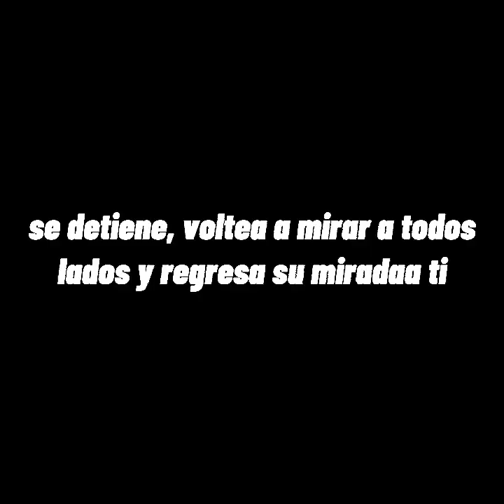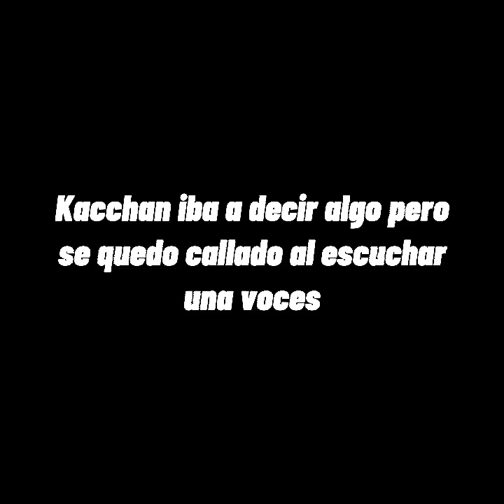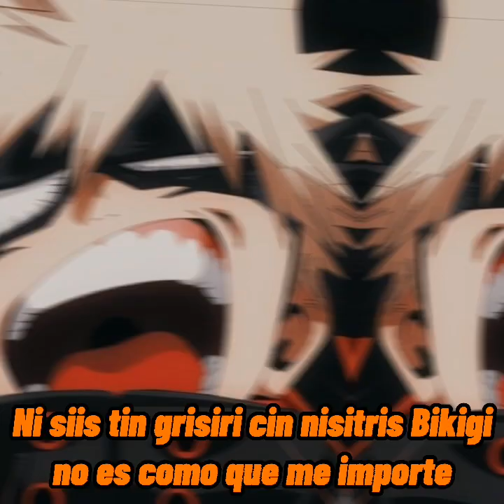Amor Prohibido *PARTE 14* (¿Una Chica?)